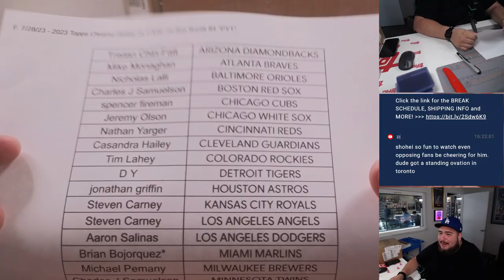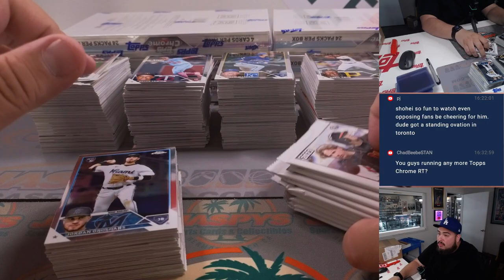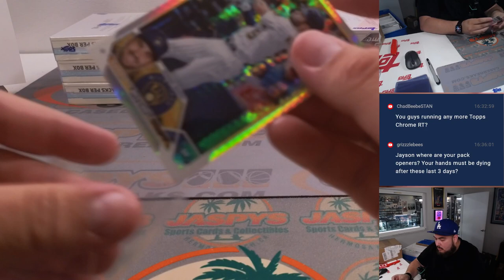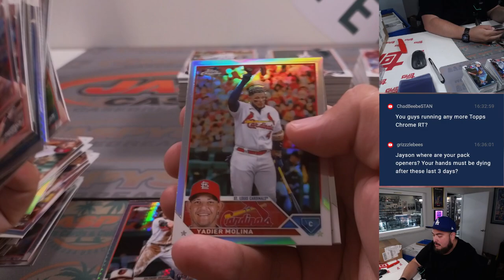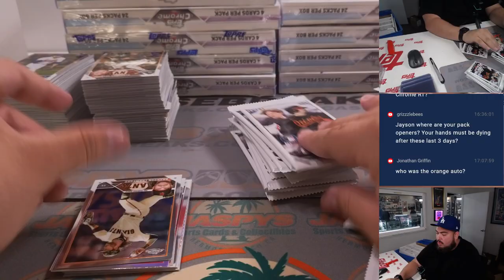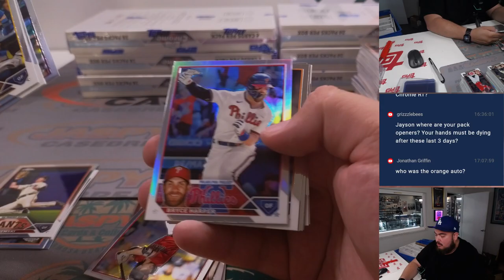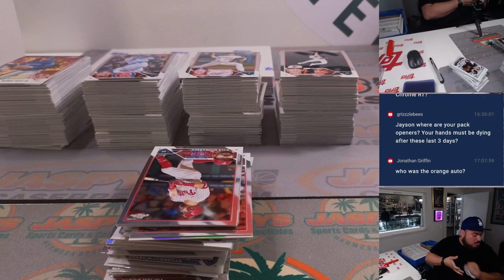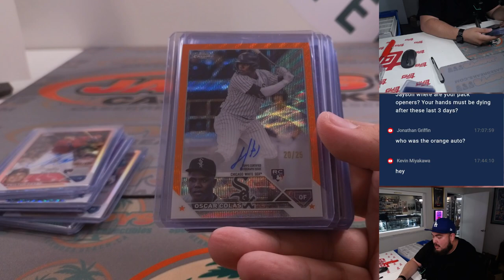F. 7/28/23 - 2023 Topps Chrome Hobby 2x CASE 24-Box Break #4 *PYT*